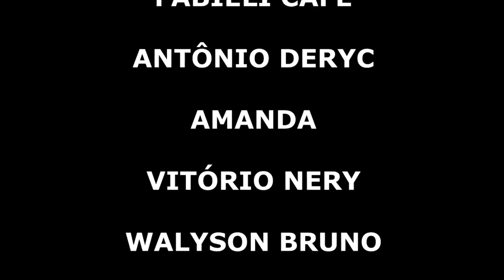Experimento: Osmose 3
Olá, estudantes!

Este experimento foi realizado pelos estudantes do 2º ano do curso técnico em Administração integrado ao ensino médio.
Equipe:
1) Antônio Déric
2) Amanda Kaylane
3) Fabieli Café
4) Jamily Veras
5) Vitório Augusto
6) Wálysson Bruno